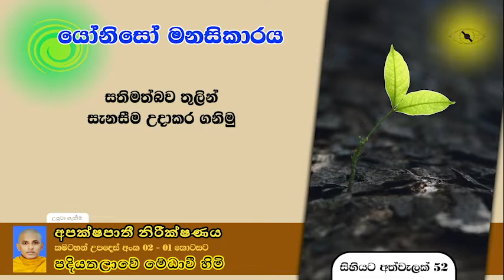සිහියට අත්වැලක් 52. යෝනිසෝ මනසිකාරය . පදි‌යතලාවේ මේධාවි හිමි. Ven. Medhaavi Thero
🌻. සම්පූර්ණ දේශනාවට සවන් දීමට